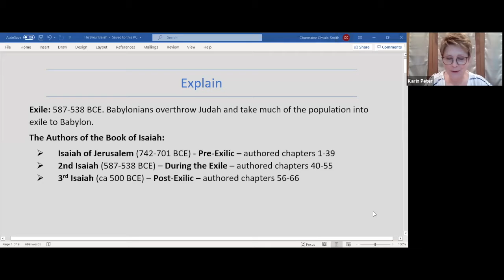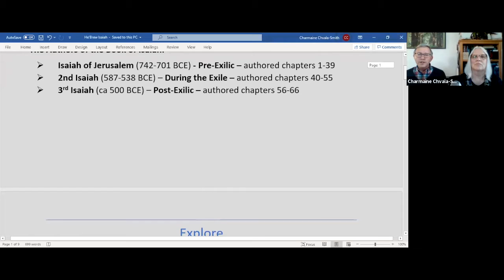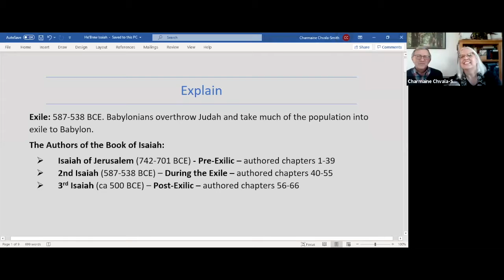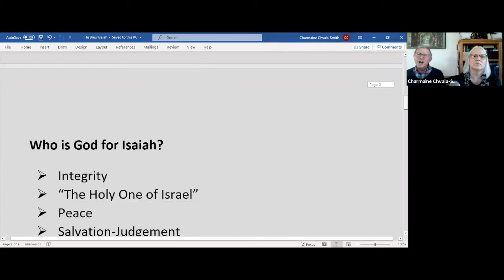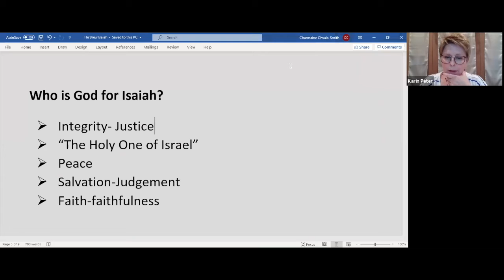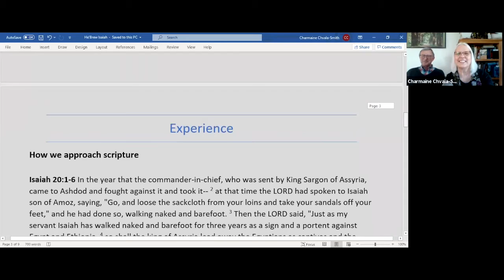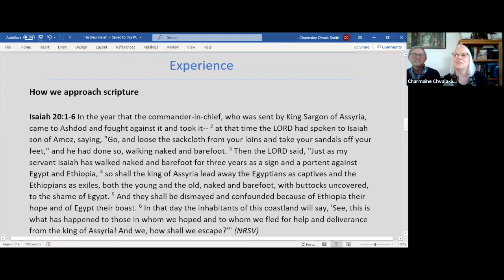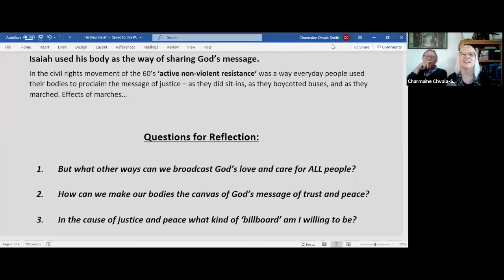He'Brew | Isaiah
Join our guides, Tony and Charmaine, for an adventure of discovery navigating the provocative, complex, ancient, humorous, judgmental, yet prophetic text of the Hebrew Scriptures. Explain, explore, and experience the Old Testament. This month's episode: Isaiah.

Host: Karin Peter
Guest: Tony and Charmaine Chvala-Smith